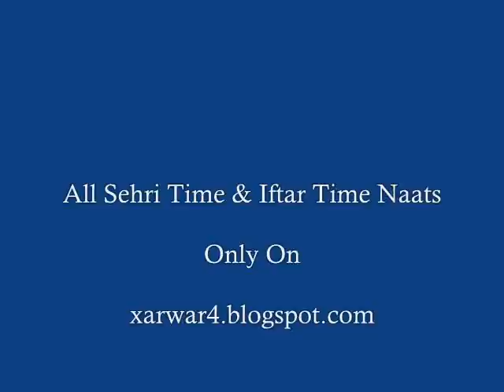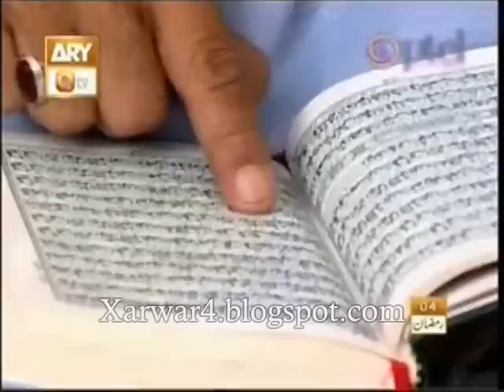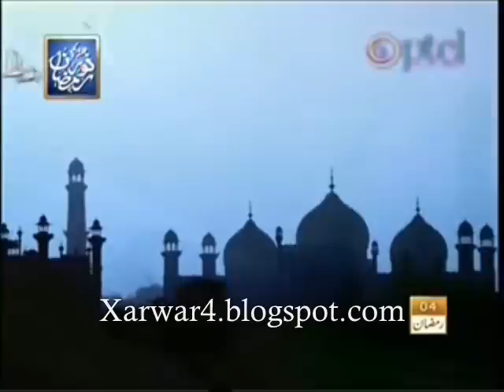Mahe Ramzan Ho Mubarak - Imran Sheikh Attari